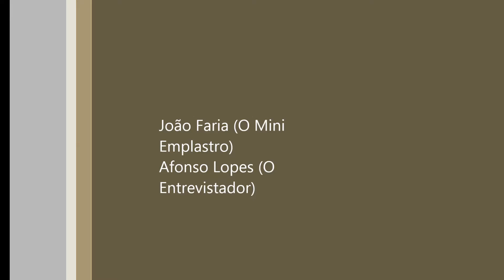mini emplastro filme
Este é um filme AWESOME !